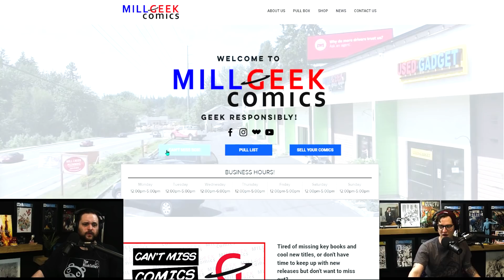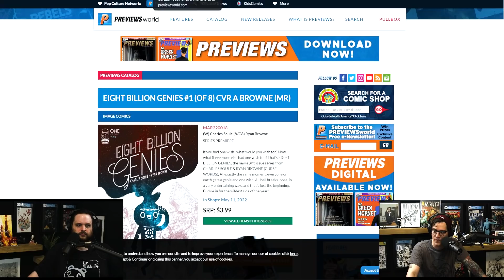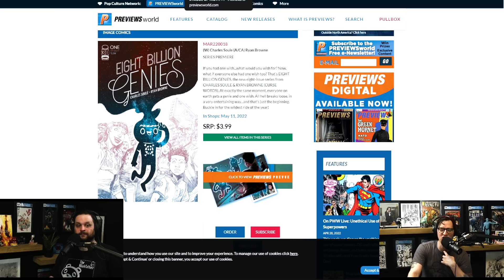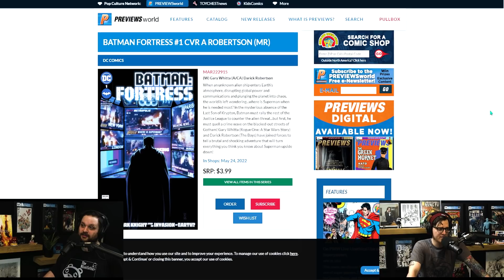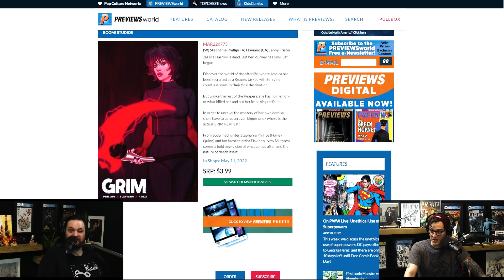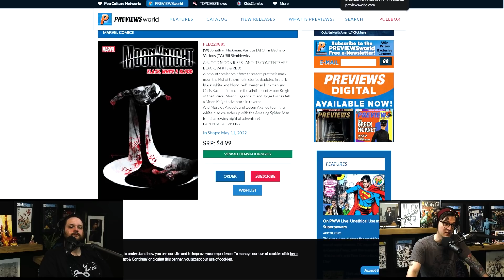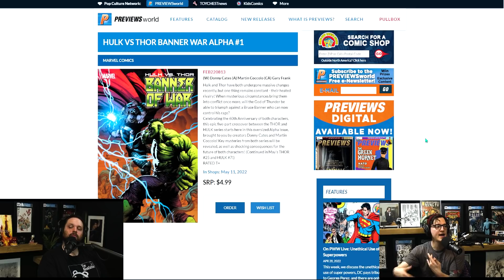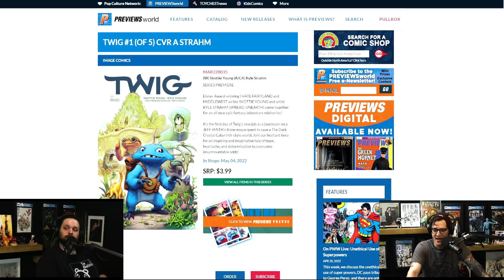Incoming Comic Books - You'll Want to Own a Copy | Incredible Variants, Spec & Reading Picks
If  you want to be sure that you are getting the best books that are dropping at local shops each month, then you should try out the Can's Miss Comics Box! Mill Geek Comics has you covered and you will be able to keep up with the community with ease! This is the local comic shop we all wish we had in our town. Russ and his team have your back and you can click the link down below so that you can join! Listen up as Tom and Ryan run through some of the hot upcoming books that could be in the box!

(US ONLY)

⚠️Send Comic Karma:
Tom Garcia